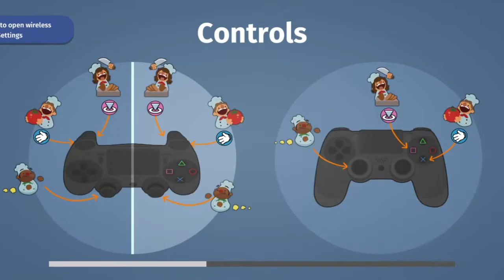FOOD IS LIFE! Making It.. Not SO Much... (Overcooked) Pt.3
While making food in real life could be complicated BUT in gaming THINGS CAN GO SUPER SAIYAN CRAZY!! So watch me go full on anxiety mode & try and cook some food!

u/thehomierjay